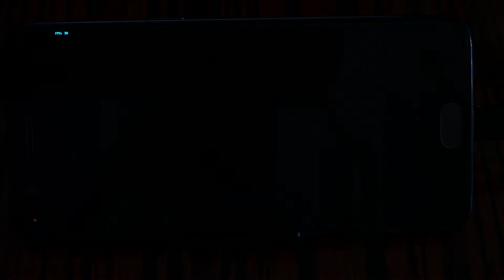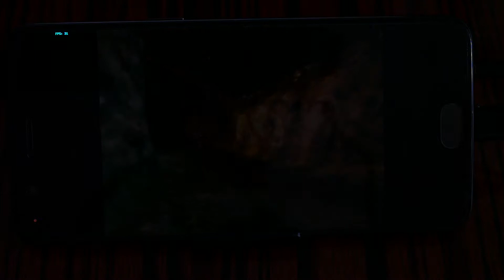The Legend of Zelda: Twilight Princess | OnePlus 5 Dolphin Emulator Android GamePlay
I bought the Nintedo Wii for the The Legend of Zelda: Twilight Princess and Now here I m playing the The Legend of Zelda: Twilight Princess on the OnePlus 5 in the Dolphin Emulator Android.

The The Legend of Zelda: Twilight Princess is game which every Zelda fan should play it and one the best Zelda game of all time.

Let's Play The Legend of Zelda: Twilight Princess on Dolphin Emulator Android 5.0 Running on OnePlus 5 Snapdragon 835 Phone. Also More The Legend of Zelda: Twilight Princess OnePlus 5 Gameplay and Android Dolphin Emulator Gaming Videos are Coming Soon!

"In This Video the The Legend of Zelda: Twilight Princess GameCube Walkthrough on OnePlus 5 Running on Dolphin Emulator Android 5.0 is from Beginning of the Game.
The Legend of Zelda: Twilight Princess on Dolphin Emulator Android with the Snapdragon 835 CPU is Playable.
Also you can see the Burnout Adreno 540 GPU setting in the video.
The Legend of Zelda: Twilight Princess Snapdragon 835 GamePlay is Recorded in 1080P 50P!

📺The Legend of Zelda: Twilight Princess GameCube Emulator GamePlay is Running on OnePlus 5 and Here are the Specs:
🔹CPU: Snapdragon 835
🔸GPU: Adreno 540
🔹RAM: 6GB
🔸OnePlus 5 Gaming Resolution = 1080P
🔹OS: Android 7.1.1
🔸Dolphin Emulator Android Version: 5.0-4609